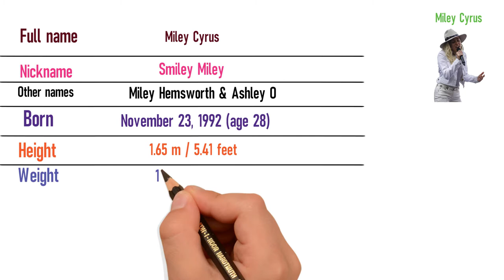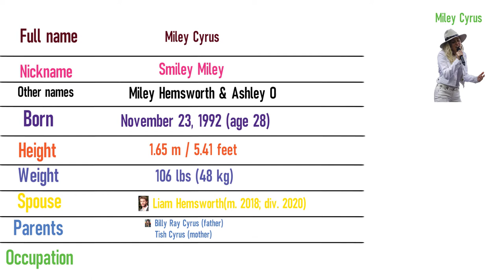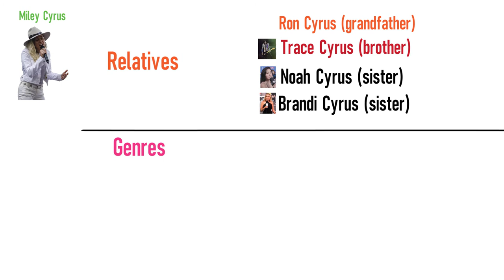Miley Cyrus of biography | Bio Gallery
Miley Ray Cyrus is an American singer, songwriter, and actress. Noted for her distinctive raspy voice, her music spans a range of styles, from pop and country pop to hip hop, experimental and rock.